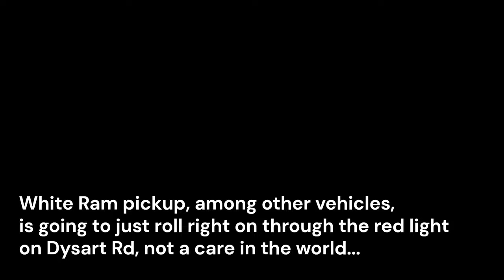Expletive NOT deleted - Ram pickup runs red light, almost gets rear ended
Dysart & Bell Roads, Surprise AZ.  am pickup runs red light, almost gets rear ended. 11/15/2024 3:38 PM
Copyright is Creative Commons with attribution.  A link back to either the video or my channel is also required.